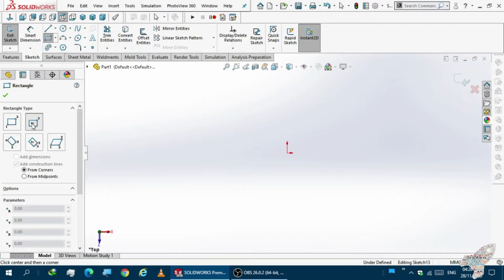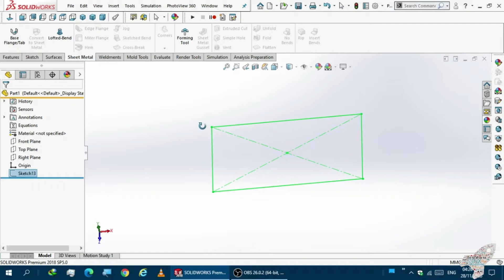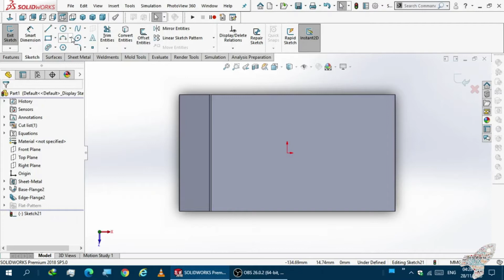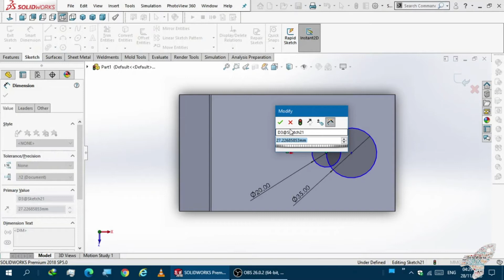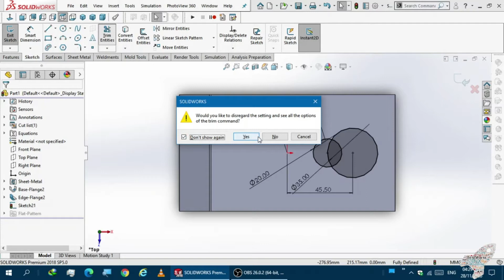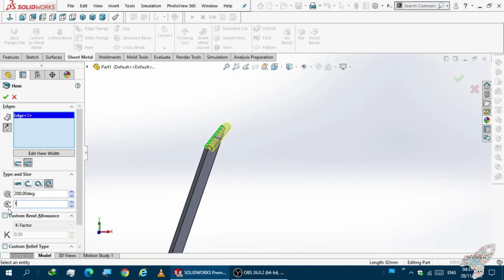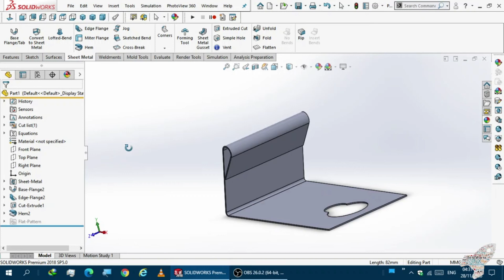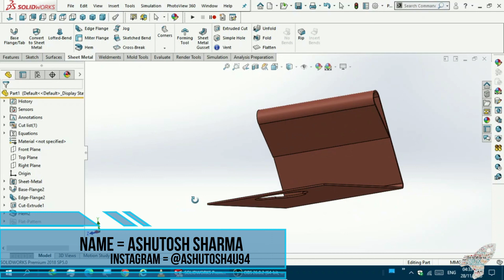SolidWorks | Hem tool | Tutorial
This is my channel name, I love designing solid body, provide u good art effects and CAD/CAM tutorials from different software’s like- SolidWorks, AutoCAD, CATIA, NX10.0, Adobe Photo Shops, Animation, Excel works and so on.

Following music’s that I use